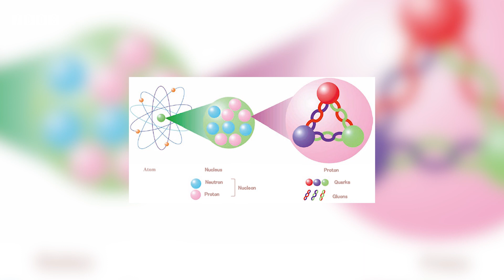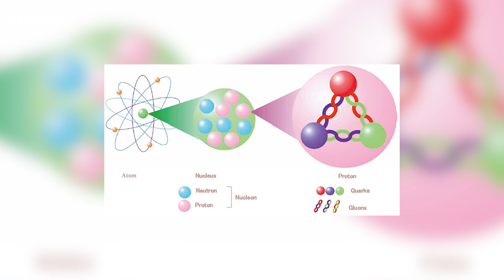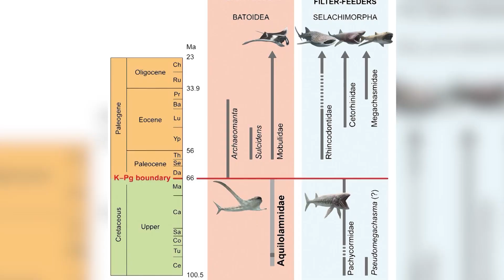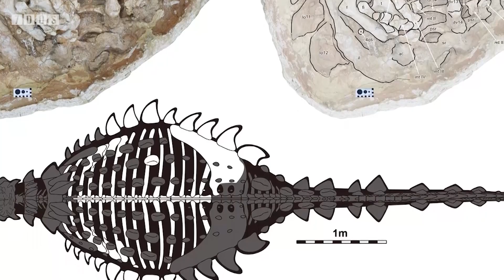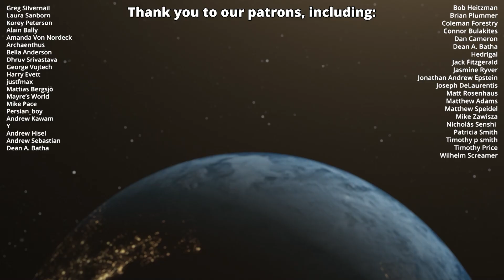A Filter-Feeding Eagle Shark from the Cretaceous | 7 Days of Science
In this week's 7 Days of Science, Doug looks at some crazy particle physics, and a helicopter, and Ben takes a look at some incredible discoveries in the world of palaeontology. Just your average week in science.